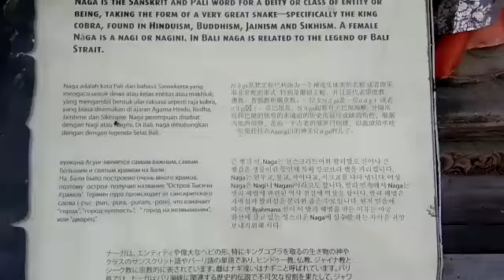The great snake deity, Bali safari & Marine Park, Indonesia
The Great Snake Deity : Naga is the Sanskrit And Pali word for a deity or class of entity or being, taking the form of A very Great Snake.